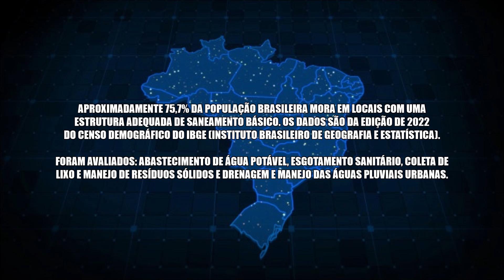Os Estados Com Melhor (E Pior) Saneamento Básico Do Brasil | CENSO 2022-2023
Aproximadamente 75,7% da população brasileira mora em locais com uma estrutura adequada de saneamento básico. Os dados são da edição de 2022
do Censo Demográfico do IBGE (Instituto Brasileiro de Geografia e Estatística).

Foram avaliados: Abastecimento de Água Potável, Esgotamento Sanitário, Coleta de Lixo e Manejo de Resíduos Sólidos e Drenagem e Manejo das Águas Pluviais Urbanas.

Fonte: